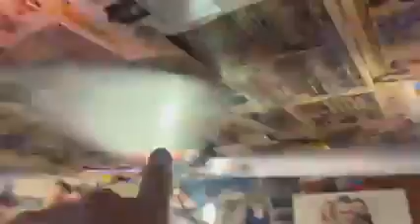Three ways to dry your floor while you varnish the floorboards